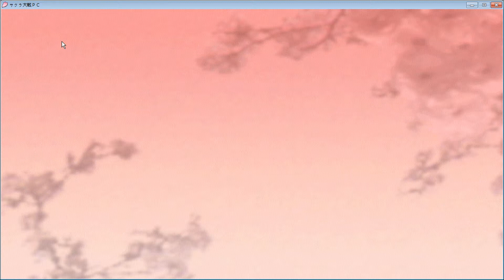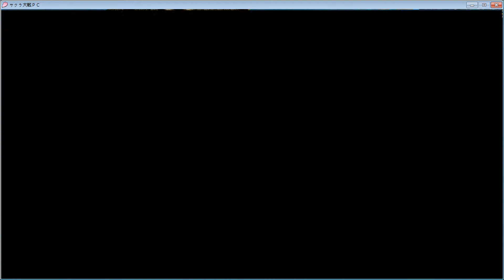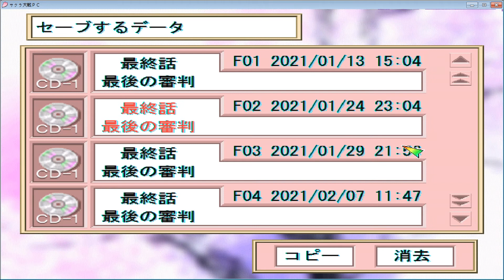Sakura Wars 1 PC Walkthrough / サクラ大戦 PC版 プレイ - 124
1番目のサクラ大戦のPC版プレイです.見ていただきありがとうございます.チャンネル購読もお願いします.

00:00:00 Lists / リスト
00:00:22 Setsuna / 蒼き刹那
00:00:51 Hanagumi / 帝国華撃団
00:09:56 Ogami saves a kid but... / 大神は子供を救うが...